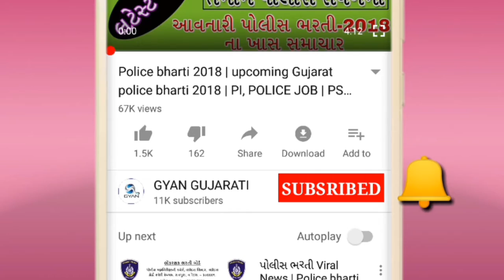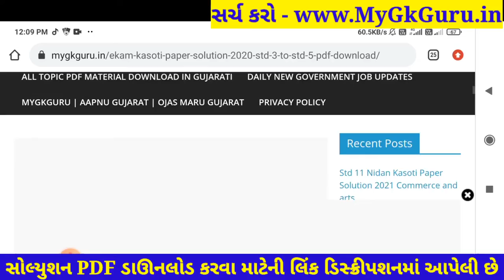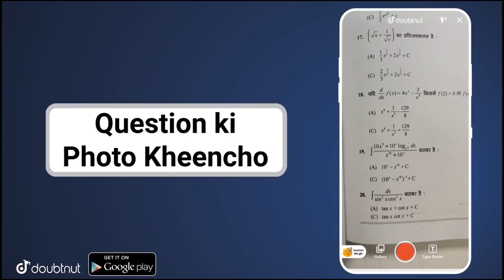Dhoran 5 Ganit Ekam Kasoti Paper Solution 2021 |Ekam Kasoti STD 5 Maths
Dhoran 5 Ganit Ekam Kasoti Paper Solution 2021, Ekam Kasoti Dhoran 5 Ganit, Ekam Kasoti STD 5 Maths. Dhoran 5 Ekam Kasoti. STD 5 maths Solution. Dhoran 5 Ekam Kasoti Paryavaran

More Features :
1) Saari important books milengi solved video solutions ke saath
2) Previous year papers, Important PDFs, Question Bank
3) Crash Course, Mock Tests, Quiz
4) India's biggest student's community
& much more

3 Crore se zyada bachho ka bharosa!!"

Other Related Search Queries :
Ekam Kasoti

in this video I am providing complete Ekam Kasoti std 5 Ganit solution 2020. Ganit ekam kasoti solution August 2020.
Ekam Kasoti Solution, Ekam Kasoti Std 5, std 5 ekam kasoti August 2020, Std 5 Ganit ekam kasoti, Ekam Kasoti, Ekam Kasoti dhoran 5, Std 5 Ekam Kasoti Solution Ganit, Gujarat board, Std 5 Unit test,